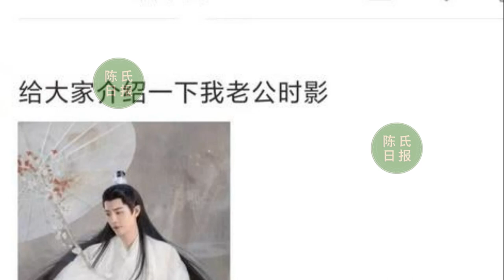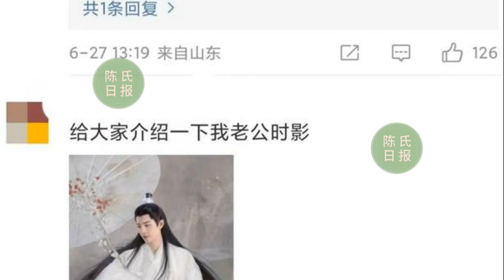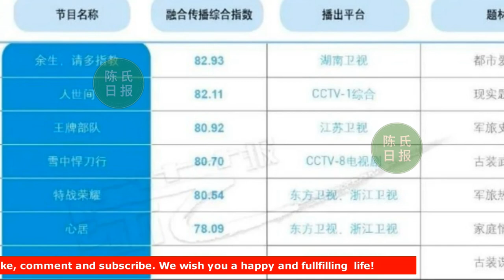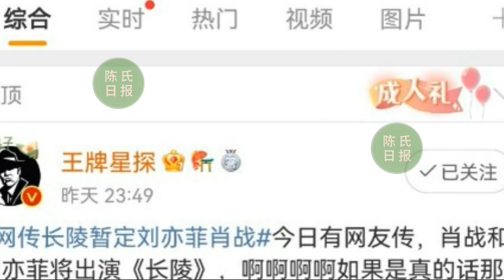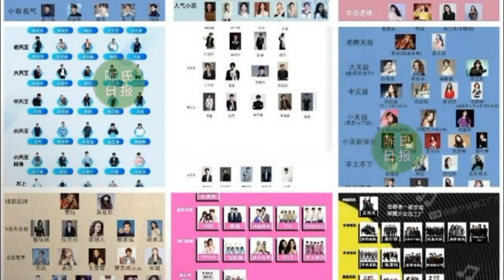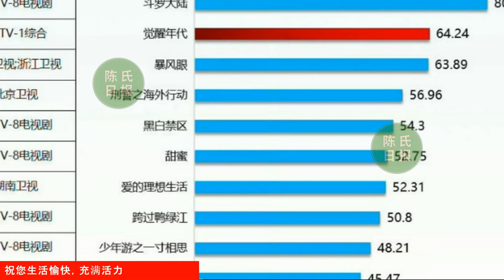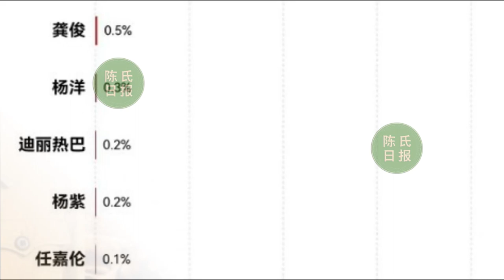【陈氏日报6月27日】玉骨遥预约人数破300万，大型修罗场暑假来临。一个饼上热搜背后的真相！肖战 ，成为自己“博弈”的资本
玉骨遥预约人数破300万，肖战任敏虐恋情深，大型修罗场暑假来临
一个饼上热搜背后的真相！肖战，成为自己“博弈”的资本